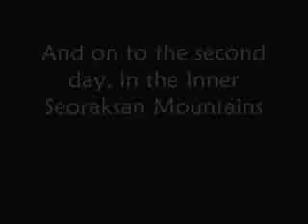Korea - Seoraksan Mountains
My weekend trip to the Seoraksan Mountains, in northeast South Korea.